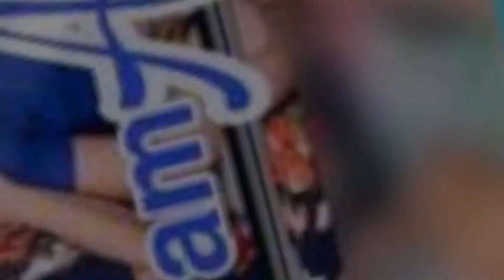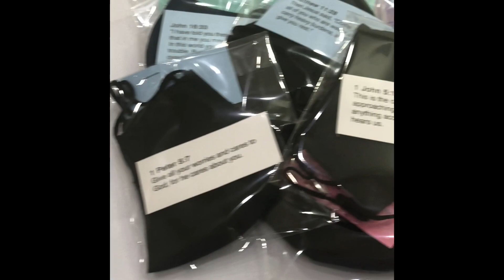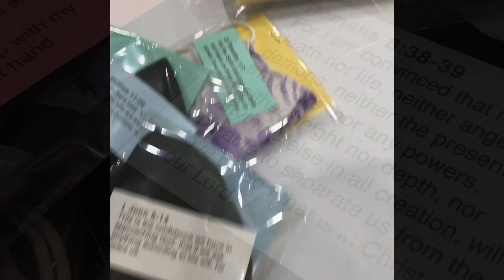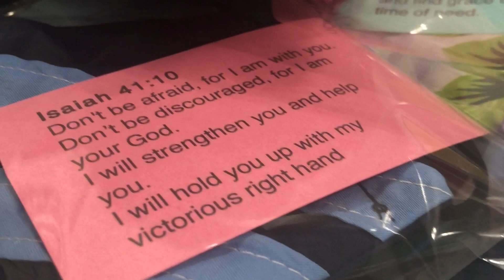Face Mask Giveaway during this time of a Pandemic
Free Face mask (a simple act of kindness).
We don't have to be rich to help during this time  of Pandemic.
Small act of kindness or simply sharing our  talent is a big help.
Unique souvenirs for all our lockdown events/celebrations.
Stay Alert. Control the  Virus. Save lives.